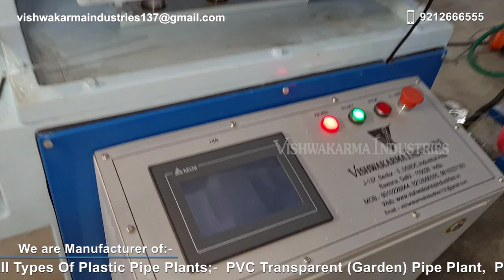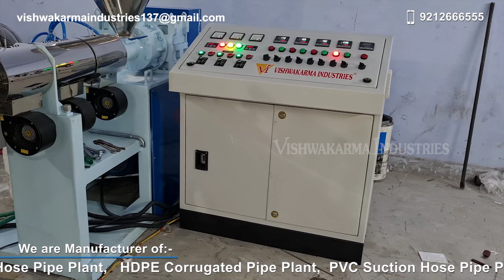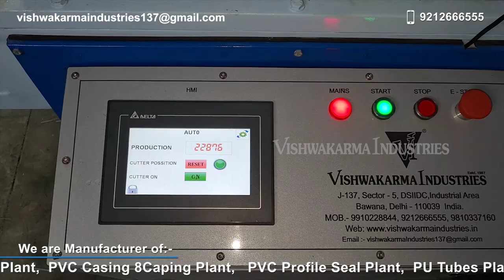Insemination Sheath Tube Extrusion Line / PVC Medical Tubes Manufacturers Process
We Make All Types of Plastic Pipe Plants
Fac. : J-137 SECTOR-5, DSIIDC, INDUSTRIAL AREA, BAWANA, DELHI-110039, (INDIA)
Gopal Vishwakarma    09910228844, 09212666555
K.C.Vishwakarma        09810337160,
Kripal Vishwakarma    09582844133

Insemination Sheath Tube Extrusion Line / PVC Medical Tubes Manufacturers Process line is mainly manufacture by Vishwakarma Industries, are made up of high quality of raw material to the combination of technology and performance.To produce pipes it pereforms all the steps in singles process and with the production output of  8 to 12kg/hr approx.  This plant is available in various size and model depend upon production.

This plant is also known by the name Insemination Sheath Tube Extrusion Line / PVC Medical Tubes Manufacturers Process line LD Tube / Mist Pump Tube / Trigger Pump Tube / Lotion Pump Tube / Sanitizer Pump Tube Extrusion, etc.

 Medical Tubes are widely used in
Medical equipments
Oxcygen pipes Etc